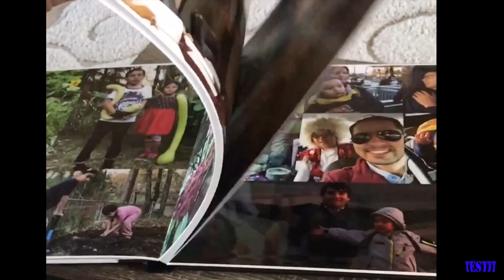Professional Line Photo Album from Saal Digital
This is the demonstration of 12" by 12" professional line photo album made by Saal Digital desktop software.